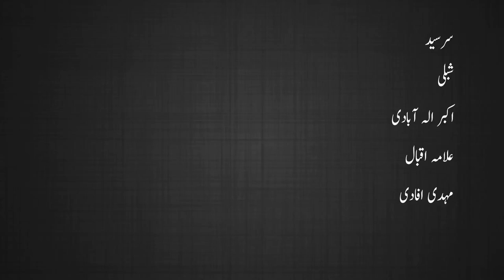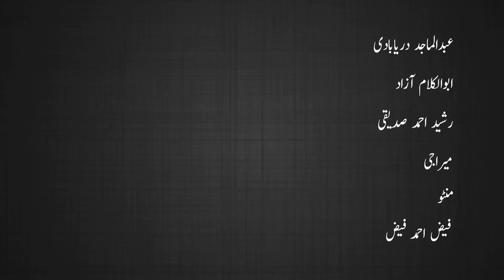Maktoob Nigari / مکتوب نگاری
Is video men maktoob nigari ke fan par gutugoo ki gayee hai